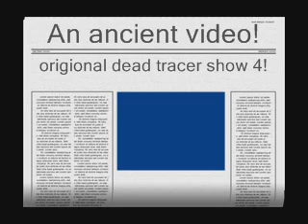The Dead Tracer Lost episode 2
this was supposed to be the dead tracer show 4, but then i got movie maker and got distracted from uploading it.